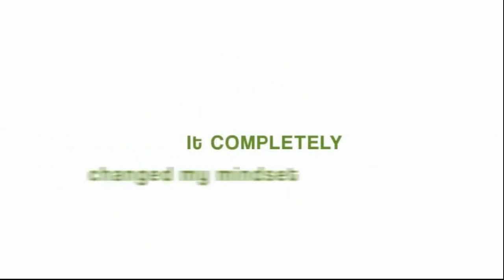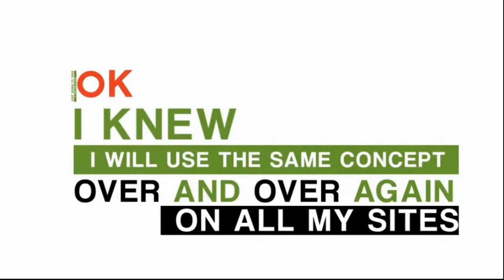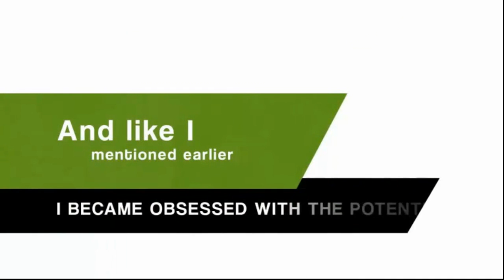Backlink Beast The #1 best Seo back link bulding software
Backlink Beast Software. Backlink Beast is an SEO Automation Software that helps you build links to your pages on auto-pilot.

Backlink Beast has the latest technology when it comes to automating your SEO work and provides an excellent chance to rank higher
in all major search Engines.

Force your website to get noticed and achieve killer rankings with backlink beast which can put profits in your pocket!